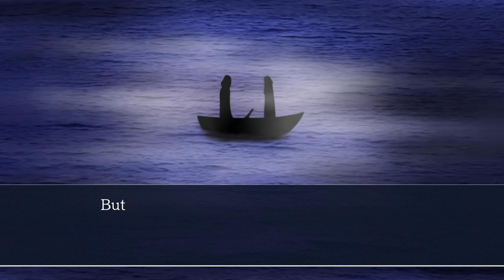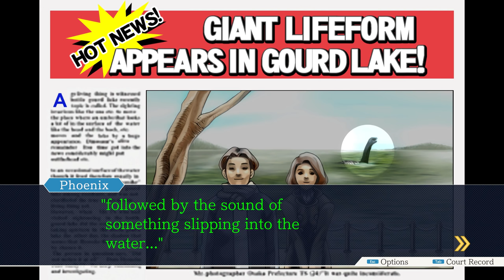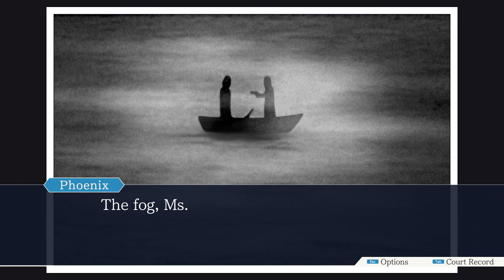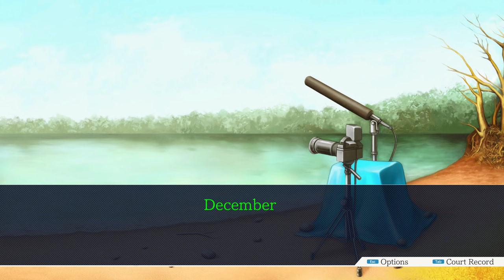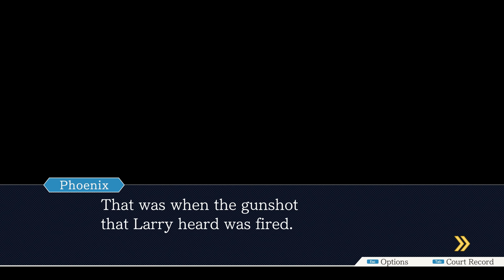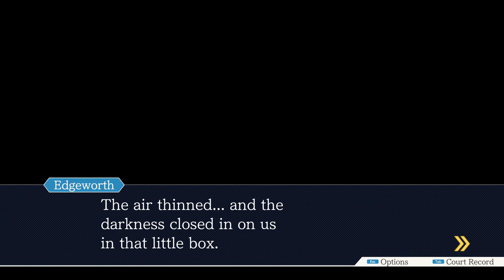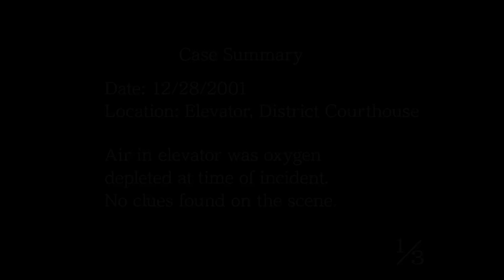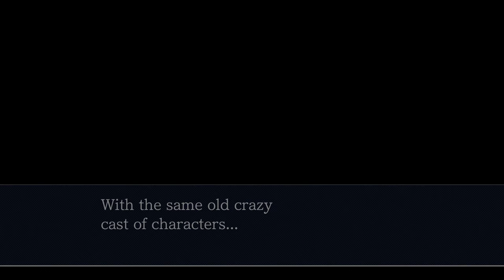Phoenix Wright: Ace Attorney Trilogy (Steam 2019) - Episode 4: Turnabout Goodbyes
Timestamps

Day 1 - Investigation: 0:54
Day 2 - Trial: 45:46
Day 2 - Investigation: 1:24:25
Day 3 - Trial: 2:02:35
Day 3 - Investigation: 2:32:14
Day 4 - Trial: 3:04:55